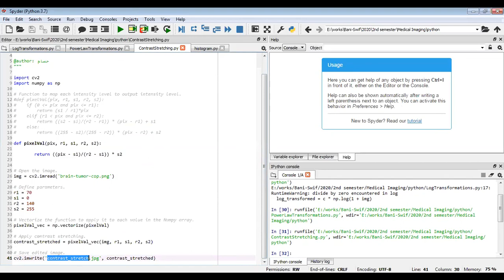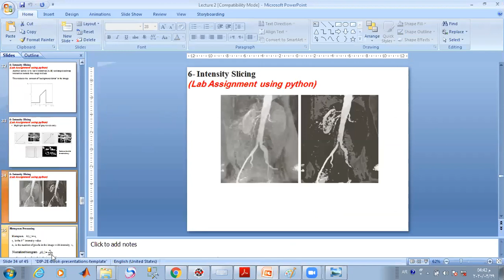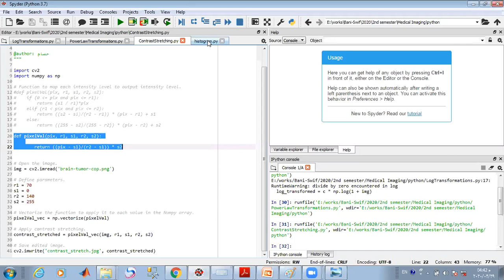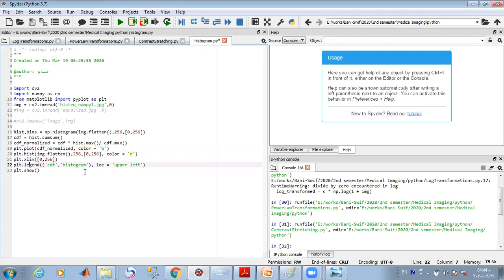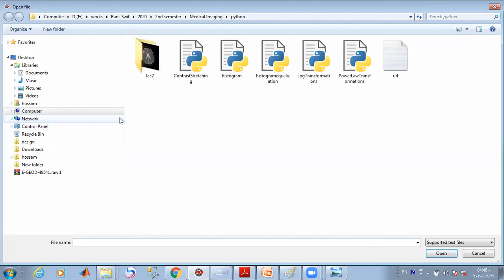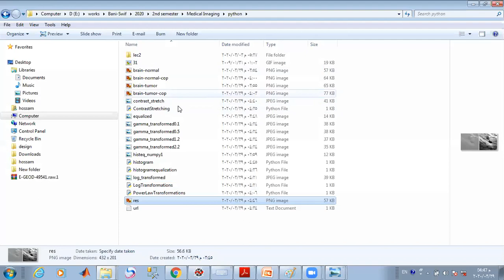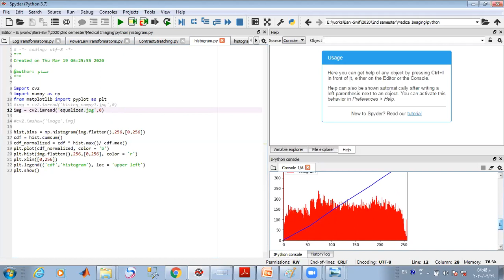lecture 2 lab2 python medical images spyder open cv, Contrast Stretching, Histogram equalization